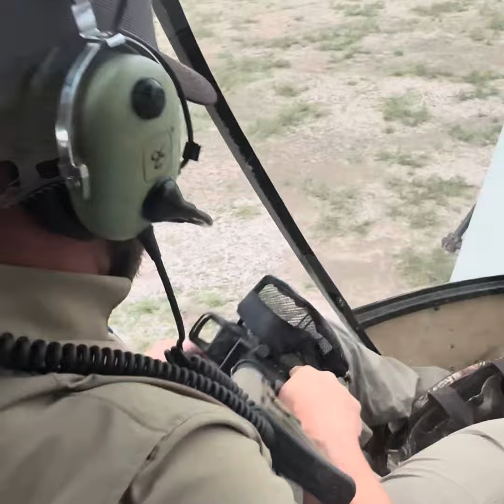Helicopter Hog Hunt south Texas.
South Texas helicopter hog hunt.